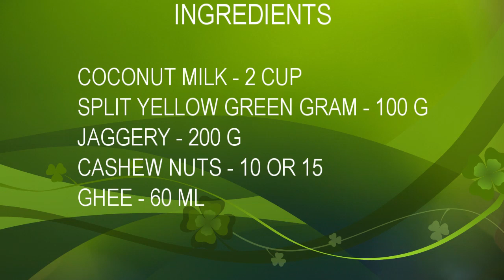Coconut Milk Thirattu Recipe | Cooking With Fun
Vanakkam Nanbargale !
          In this video i will show how to make coconut milk thirattu recipe . it is very tasty and easy . hope you gyus like this video.